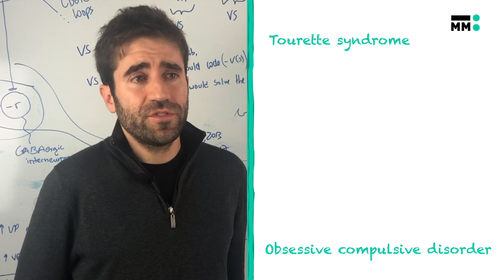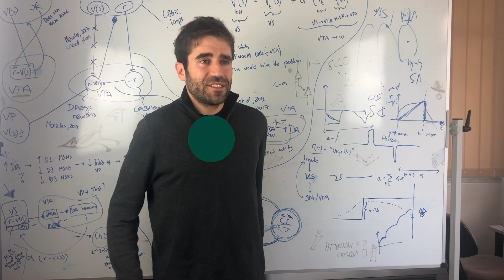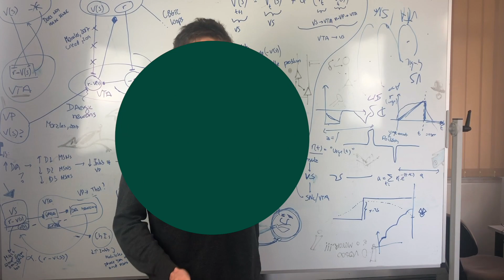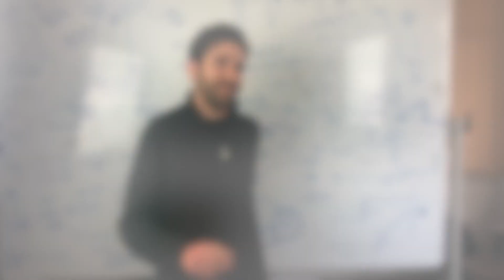A Sketch of My PhD Thesis by Vasco Conceição (Mamede de Carvalho Lab)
In this new series of videos, you can learn and explore the work developed by the PhD students of iMM. Learn more about the work of Vasco Conceição, a student from the Mamede de Carvalho Lab who is enrolled in the LisbonBioMed PhD Program at iMM and received funding from the Fundação para a Ciência e a Tecnologia.